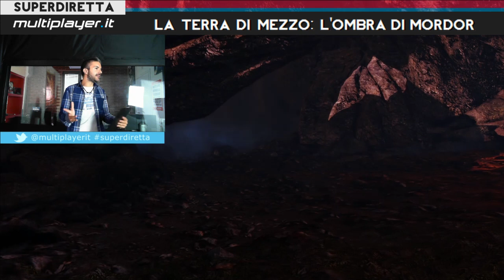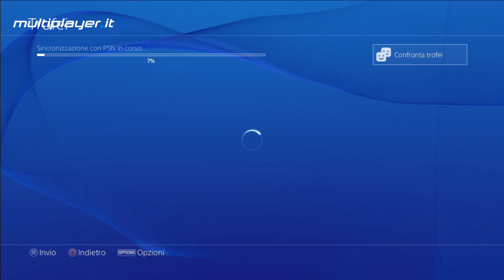La Terra di Mezzo: L'Ombra di Mordor - Superdiretta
Tornano le mitiche Superdirette con una puntata interamente dedicata a La Terra di Mezzo: L'Ombra di Mordor, l'incredibile action adventure di Monolith e Warner che ha stupito giocatori e critica per la sua qualità. Come sempre, protagonisti di questo episodio, oltre al gioco, sono le nostre rubriche e tutti gli ascoltatori.